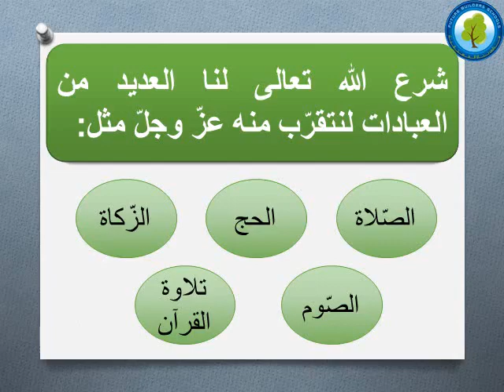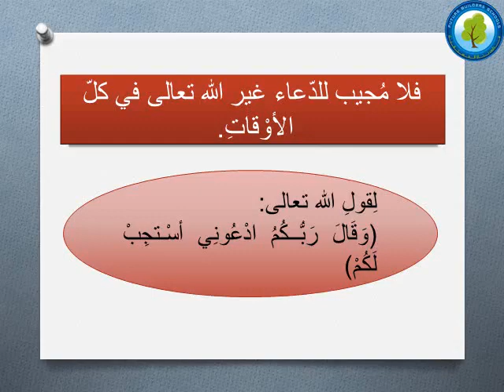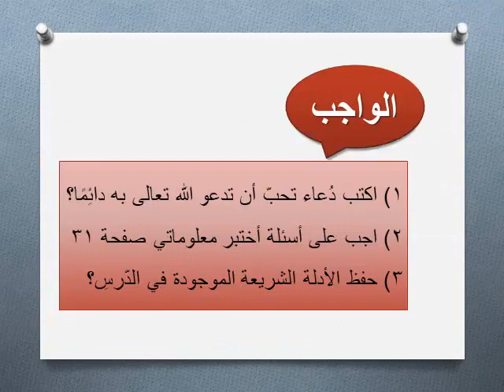درس التربية الإسلامية "الدعاء" الصف الثالث الأساسي.